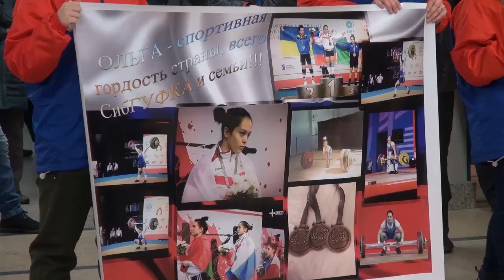Встреча победительницы первенства Европы по тяжелой атлетике Ольги Тё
В Омск вернулась победительница первенства Европы по тяжелой атлетике Ольга Тё. Ранним утром 8 ноября в омском аэропорту собралась практически вся спортивная семья Тё